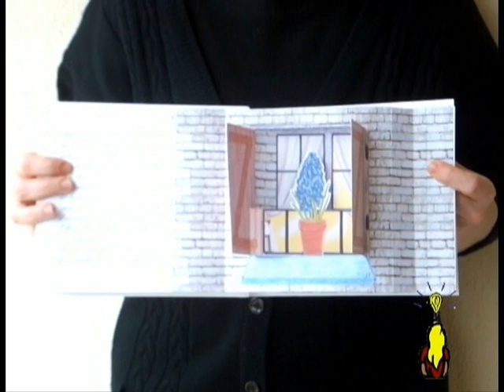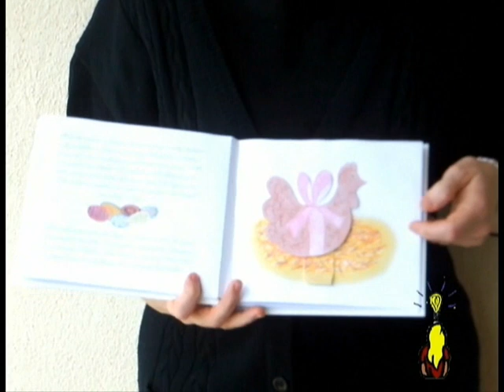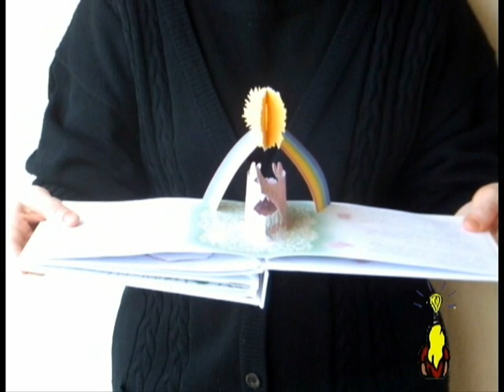ARTournadre Chocoline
Un livre animé qui raconte en  pop-up l'histoire d'une poule en chocolat partie à la recherche du printemps. D'après une histoire de Louise Vert, illustrée par Jacky T. et animée par Anne Tournadre (artournadre.com).